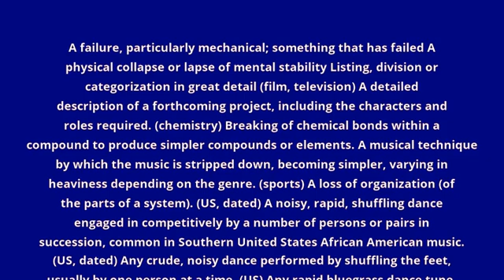what is the meaning of breakdown